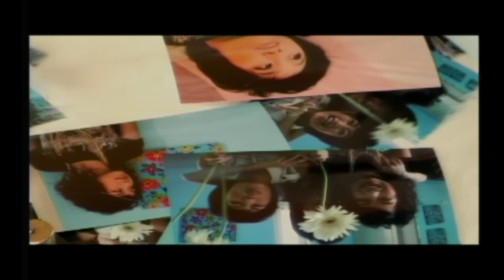[Official MV] ยังเป็นดอกไม้ของเธอ...หรือเปล่า (Flower) : Faye Fang Kaew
ยังเป็นดอกไม้ของเธอ...หรือเปล่า (Flower)
เนื้อร้อง : ปองพล อินทนิล
ทำนอง/เรียบเรียงฯ: ณรงค์ศักดิ์ ศรีบรรฏาศักดิ์วัชรากรณ์

ได้ เจอ เหมือน เดิมทุกวัน
ทำไมนะตัวฉัน รู้สึกเธอห่างเหิน
สาย ตา เย็น ชาเหลือเกิน
ไม่เป็นเหมือนก่อนนี้   ที่เคยดีกับฉัน

เห็นน้ำใสๆไหม ที่ตา  ขอถามให้รู้เพราะมันคา ที่ใจ

ยังเป็นดอกไม้ ของเธออยู่หรือเปล่า บอกกันซักหน่อย
รักแล้วทำไมปล่อยเอาไว้  ให้ น้อย ใจ
ยังเป็นคนรัก ของเธออยู่หรือเปล่า เริ่มไม่มั่นใจ
รักและดูแลหน่อยได้ไหม ช้ำจะตายอยู่แล้วเธอ

ไม่ เจอ แต่ มีข้อความ
ส่งมาให้กับฉัน   แค่วันละหนึ่งครั้ง
เหมือน มัน ยัง จะ ดีกว่า
มาเจอแล้วทำเหมือน   อย่างกะไม่มีฉัน